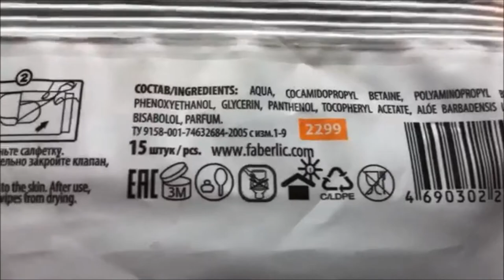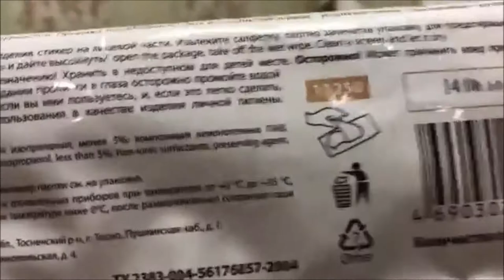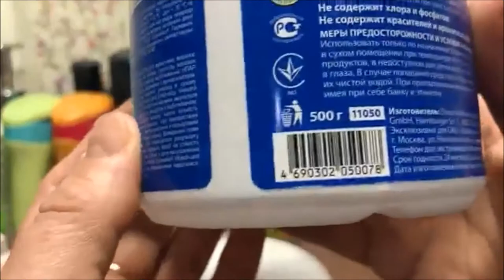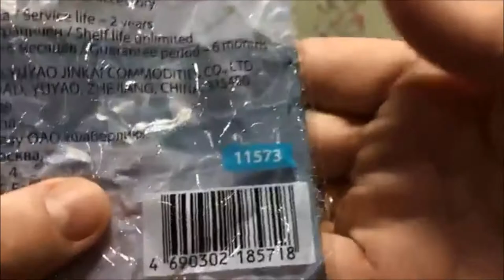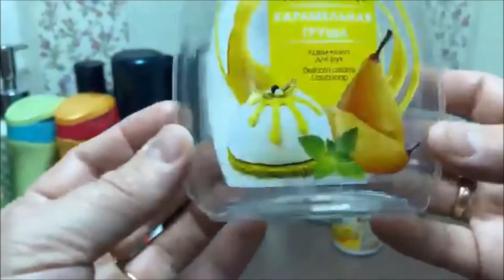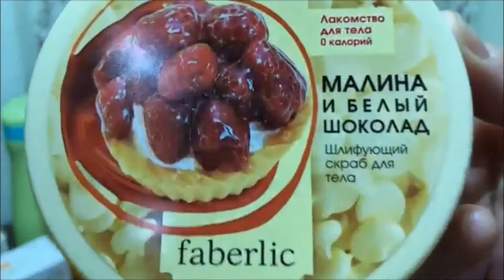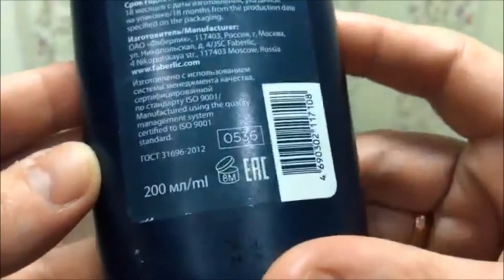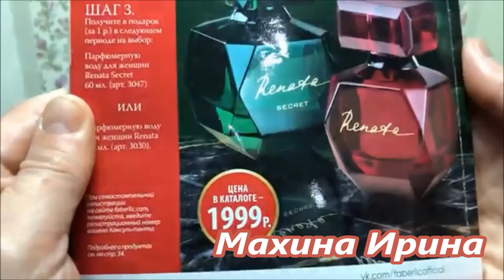Пустые баночки Фаберлик осень 2019